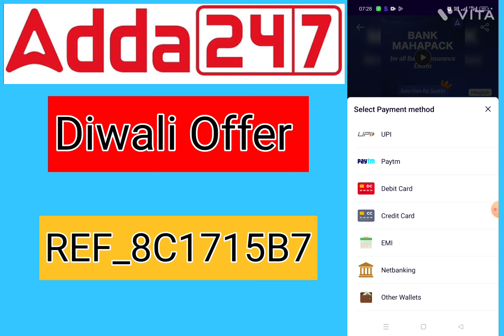Adda 247 Coupon Code Today|Adda 247 Discount Coupon Code FREE|Adda 247Coupon Code For Book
adda247 coupon code today
adda247 coupon code
adda247 coupon code for test series
coupon code for adda247
adda247 discount code
adda247 referral code
discount code for adda247
adda247 discount coupon code
adda247 reasoning
adda247 discount
adda247 reasoning delhi police
adda247 vs testbook review
adda247 reasoning live class
adda247 reasoning atul awasthi
adda247 promo code
adda247 reasoning zero to hero 2.0
adda247 reasoning ssc stenographer
adda247 coupon code
adda 247 coupon code
adda coupon code
adda247 coupon code 80 off
adda247 coupon code 100 off
adda247 promo code
adda test series coupon code
adda247 offer code
adda247 discount coupon
adda247 discount
adda 247 offers
adda247 discount code
adda247 code
bankersadda coupon code
adda247 coupon code for books
add247 coupon code
adda coupon code today
adda 247 coupon code today
promo code for adda247
adda 247 test series coupon code
adda 247 coupon code for test series
bankersadda coupon code 2020
adda 24 7 coupon code
maximum discount code for adda247
bankersadda coupon code today
adda247 coupon code 2020
adda 24 coupon code
adda coupon code 2020
ssc adda 247 coupon code
coupon code adda 247
adda 247 store promo code
bankersadda promo code
ssc adda coupon code
coupon code for adda 247 test series
adda247 test series promo code
adda 247
bankers adda 247
ssc adda 247
adda 24 7
247 adda
adda247 website
jaiib adda247
adda247 career
bankers adda247
adda247 jaiib
adda247 founder
teacher adda 247
adda247 in hindi
adda247 hindi
adda247 log in
adda247 whatsapp group link
ssc adda247
adda 247 tamil
adda247 banking
up adda 247
adda247 ssc cgl
sbi po adda 247
engineers adda 247
adda247 bank maha pack
adda247 faculty name
defence adda 247
adda247 telegram
adda247 sbi clerk
banking awareness adda247
adda247 rrb ntpc
ssc cgl adda 247
adda247 previous year question papers
adda247 sbi po
career adda 247
ib acio adda 247
rrb ntpc exam date adda 247
adda247 maha pack
dfccil adda 247
adda247 coupons
rrb ntpc adda247
adda247 ssc
adda 247 owner
adda 247 you tube
adda247 ntpc
adda247 ibps clerk
ibps clerk adda247
the hindu adda 247
career power adda247
ssc chsl adda 247
adda247 online
addastore247
sbi clerk adda247
adda247 ca
adda 247 for ios
adda247 banking awareness
sarkari adda247
ibps po adda247
adda247 upsc
adda247 site
adda247 ssc chsl
ssc mts adda247
adda 247 faculty
ca adda 247
upsc adda247
syllogism adda 247
adda 247 sbi clerk 2021
adda247 epfo
general awareness adda247
sbi po syllabus adda247
computer awareness adda247
adda247 question bank
adda247 current
adda 247 ib acio
adda247 general awareness
adda 247 mock
ibps adda 247
ssc cgl syllabus adda247
adda247 ios
adda 247 logo
banking awareness by adda 247
seating arrangement adda247
adda247 ibps po
about adda 247
exam adda 247
ibps rrb adda 247
adda 24 by 7
hindi adda247
sscadda 247
upsc epfo adda247
ntpc adda 247
adda247 career power
adda 247 high court assistant
adda 247 quora
adda 247 malayalam
adda247 upsc epfo
question bank adda247
niacl ao adda 247
adda247 teaching
www bankers adda 247
coupon for adda 247
adda247 coupon code
adda247 coupons
adda247 promo code
adda247 offer code
adda247 discount coupon
adda247 coupon
adda247 discount code